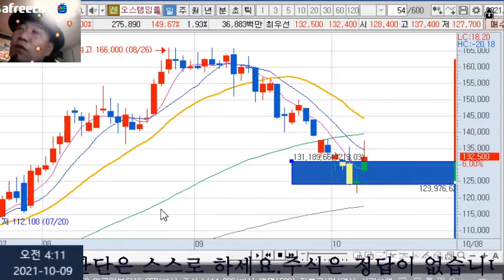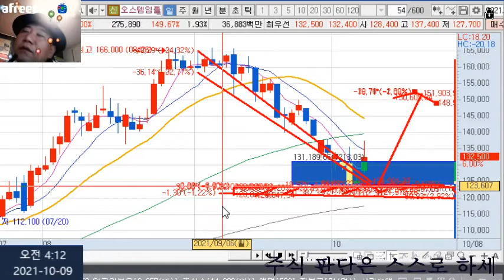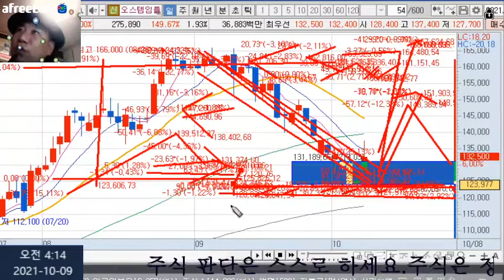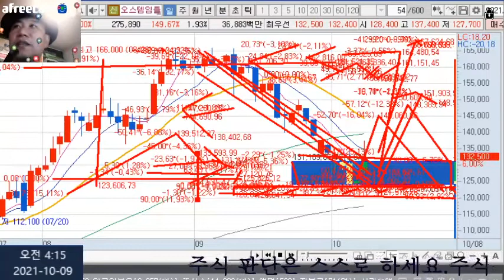오스템임플란트 주가 지금은 스스로 판단할때다..